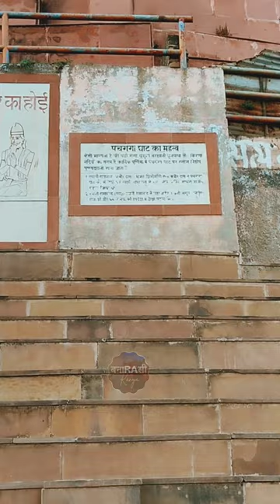Sangam of 5 river in varanasi / Panchganga Ghat Varanasi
The name itself suggests that Panchganga is the place which marks the surreal confluence of five sacred rivers - Ganga, Yamuna, Saraswati, Kirana and Dhupapapa. Together they form a gorgeous spectacle of nature and holiness which the devotees visit with utter devotion. Panchganga Ghat today, is reckoned amongst the top tourist places in Varanasi where devotees can be seen taking a holy dip in the water. This religious site also serves as a great exemplar of Hindu-Muslim harmony. Near the ghat, there is a mosque of Alamgir which is also known as Madhav-ka Dera.

Sangam place of Ganga Yamuna Saraswati Dhutpapa and Kirana is known is panchganga ghat ❤

panchganga ghat varanasi,
ghat varanasi,
varanasi ghats,
famous ghat of varanasi
Ghat of varanasi
Ghat of banaras
Famous ghat of kashi
Kashi ka rahsyamayi ghat
Kashi ka aaisa ghat jaha huaa hai 5 nadiyo ka sangam
Sangam in varanasi
Fact about varanasi ghat
secret ghat of varanasi
Sangam of 5 river in varanasi